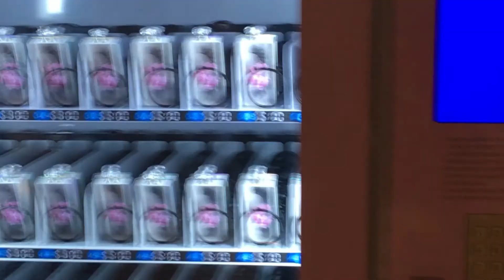teriyaki chicken mukbang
teriyaki chicken mukbang with my daughter at the mall we had fun looking for father's day gift